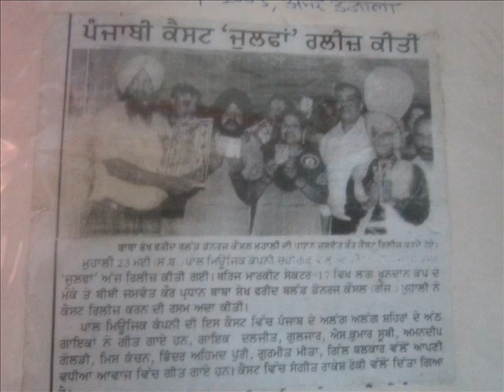Ek Bari Nach Le by Gurmeet by PAL MUSIC CO. CHANDIGARH (INDIA)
Album - Zulfan
Singer - Gurmeet

Check out some of the latest videos, Pal Music Co. Chandigarh.